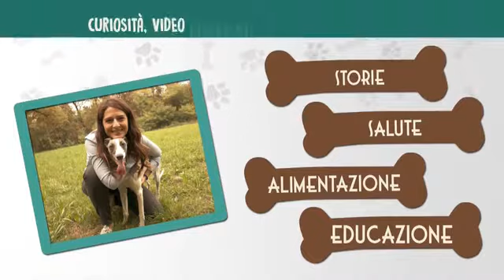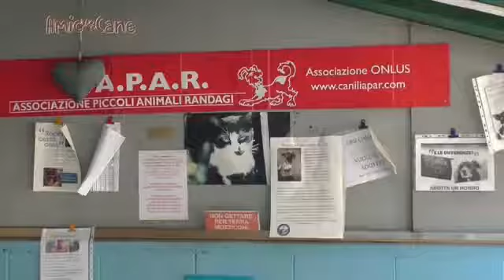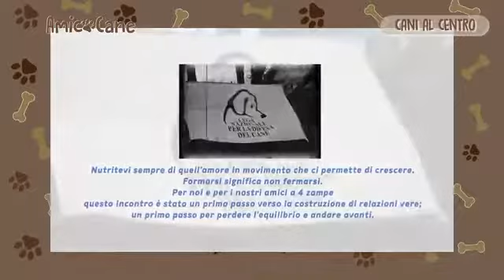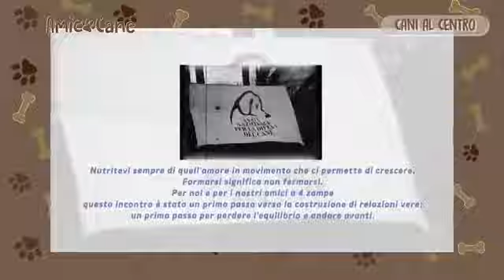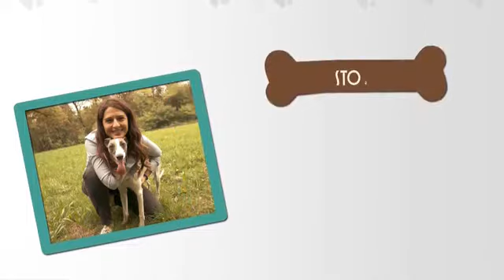Regole di condominio..e di buonsenso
Il cane in condominio, quali le regole e gli spazi accessibili. E se il mio cane continua ad abbaiare? Risponde l'esperto. Come diventare volontario di LNDC. Nel canile di Gallarate vi aspetta JACK, il bellissimo dogo argentino bianco.